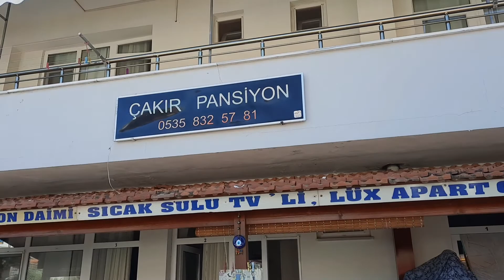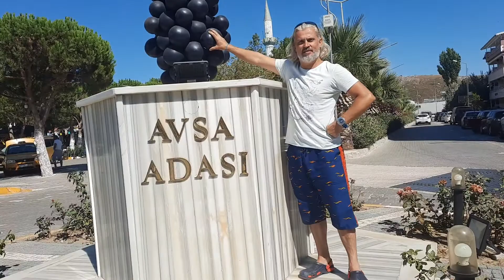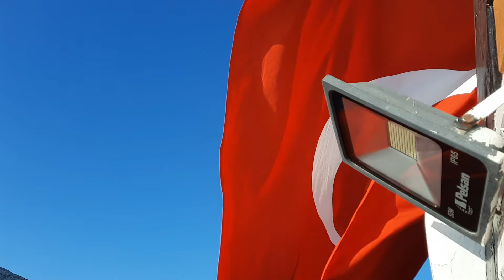Paseidor yat ile AVŞA adası turu.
Kapıdağ Yarımadası Erdek ocaklardan Paseidor yat ile Avşa gemi turu.
Kapıdağ, Erdek, Ocaklar, narlı,ilhanlar, paşa limanı adası, poyrazlı köyü, balıklı köyü,Avşa adası, yiğitler köyü, Araplar köyü,Marmara Adası,koyunlar adası,mamelia adası,tekne gezisi,yunus balıkları,cennet koylar,balık avı,daha neler neler
Avşa Adası musilaj durumu.
Ocaklar pansiyon Beyhan hanım,
Avşa pansiyon, hotel,